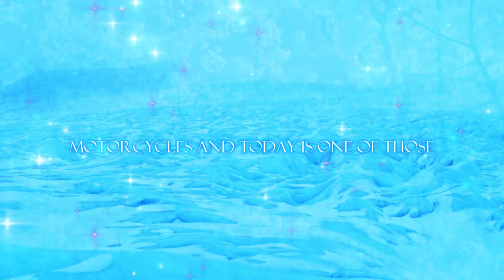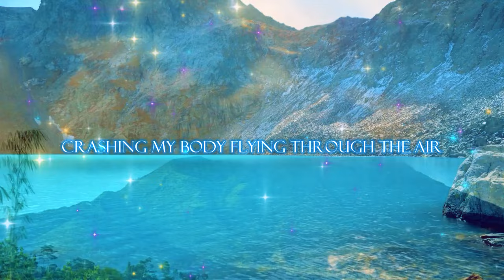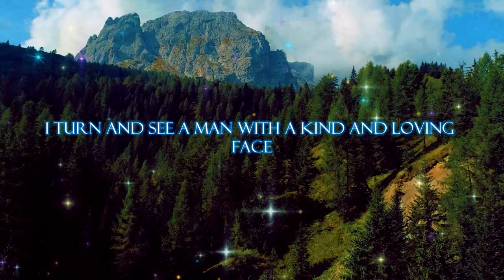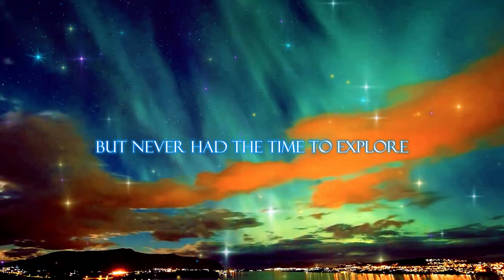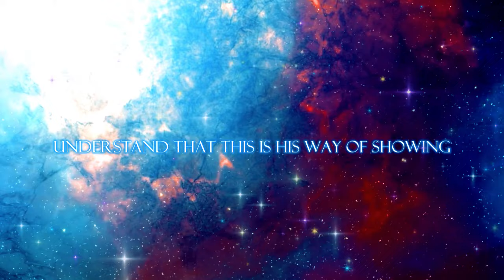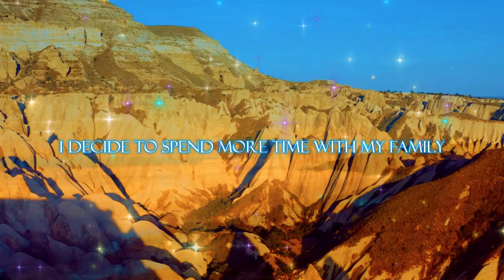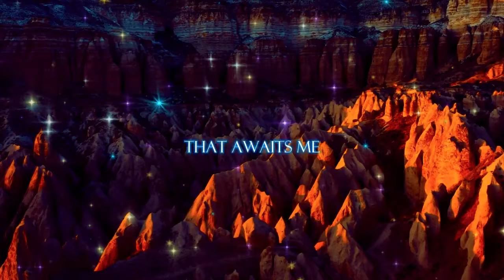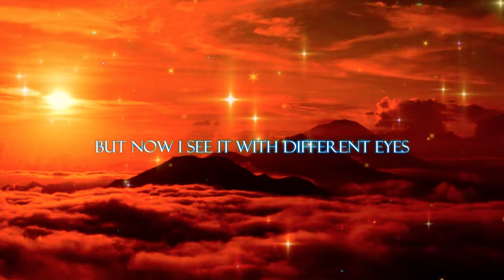🔴 65-Year-Old Dies on Motorbike, Sees His Heavenly Home. NDE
The NDEs, are accounts of individuals who have lived extraordinary events at the boundary between life and what lies beyond, returning to share them with the world. These experiences often include descriptions of perceptions and supernatural encounters while the individual was in a state of transition between life and death. Although NDEs can vary greatly from person to person and are often experienced as moments of great peace and understanding, it is important to listen to them with an open mind, regardless of one's personal beliefs. Each experience carries a unique lesson and offers hope to those who listen, providing an illuminating perspective on the nature of life and its continuity.

⚠️© The video was created entirely by hand and is Copyrighted by Beyond The Light.

✍️The videos are taken from official NDE sites that give full license to the stories, or are sent to me in my email.
🎥The videos that flow have been purchased and I have the full license on them and I personally edit each video by hand to create unique content.
I'm available to address any situation promptly and professionally.

💖 If this story has struck deep chords within your soul, if you have found comfort, inspiration, or a new perspective, I ask you to share your precious thoughts in the comments below. Do not underestimate the power of your words in nourishing and connecting souls. I'm listening with all my heart.

📖 If you want to read the best book on "Life after life" here it is

Willing to share your wonderful NDE?